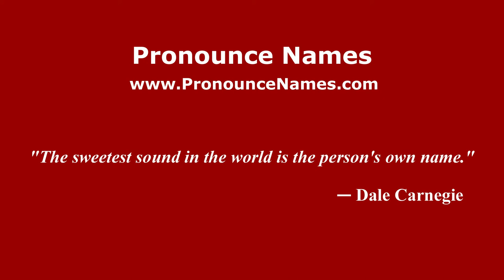How to pronounce Lorenzo Collacchioni (Italian/Italy) - PronounceNames.com